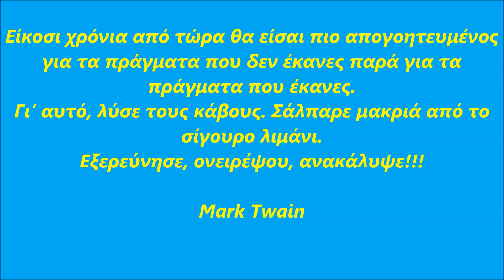Στιγμιότυπα ( Πτήσης - Προσγείωσης - Απογείωσης ) Σαντορίνη 26-11-2019